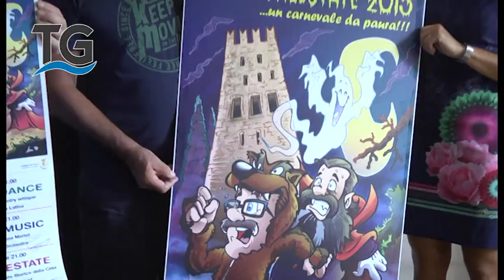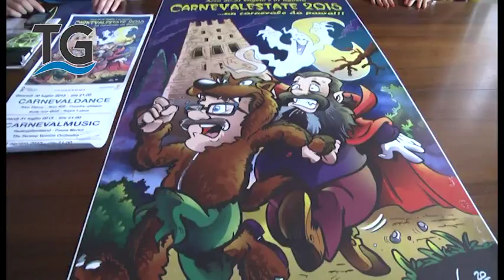Presentazione Carnevale Estate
Intervista a Mario Matteotti che illustra il programma di Carnevale Estate 2015